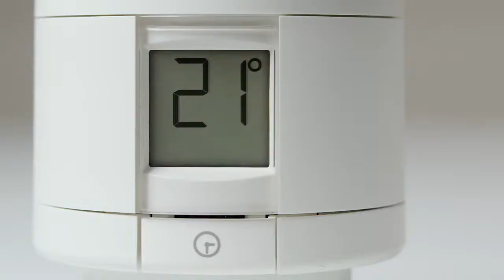Danfoss Eco™ Bluetooth® Легкий шлях до економного радіаторного опалення 720p